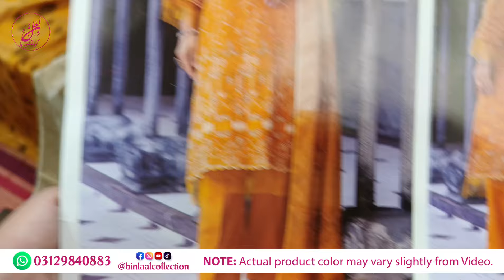Peach Marina Embroidered Chikan Kari | Fancy Jaquard Shawl | Charizma | Partywear